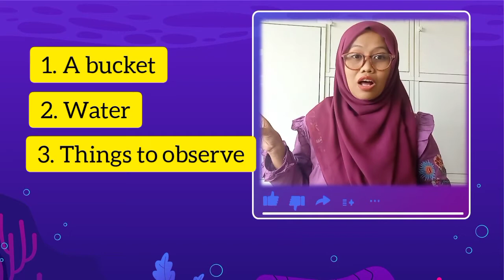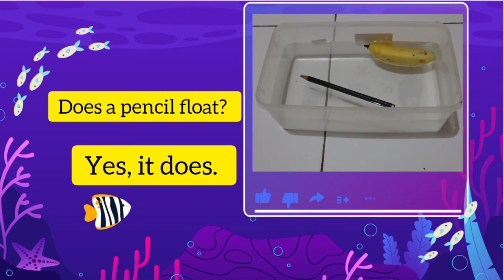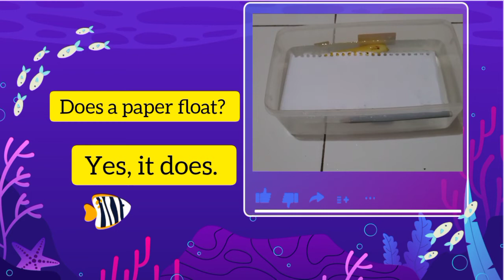THINGS THAT FLOAT | ENGLISH GRADE 1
Do all things float?
Let's find out by doing an experiment  .

Ms. Bibah